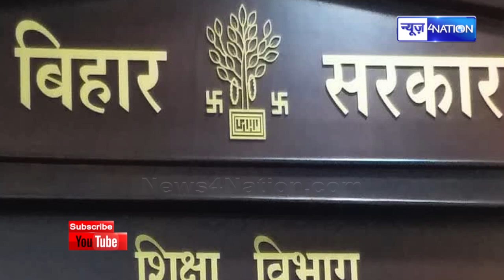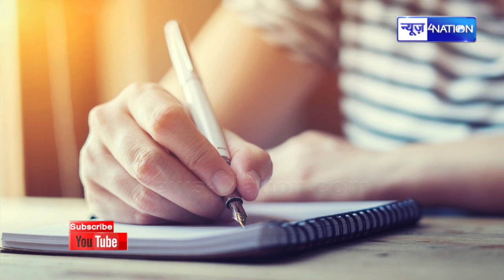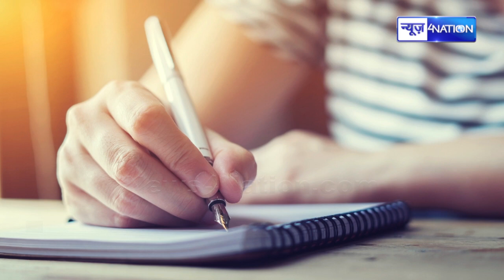Bihar के 75 हजार Students को मिलेगा Loan, तैयारी शुरू । News4Nation